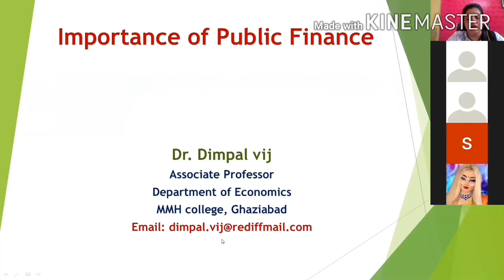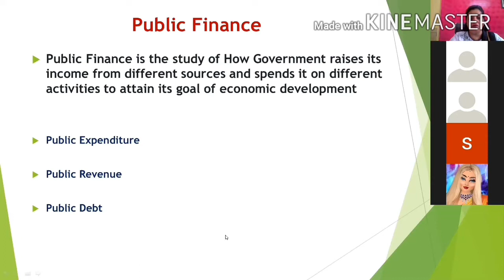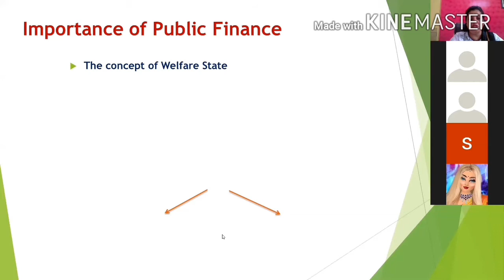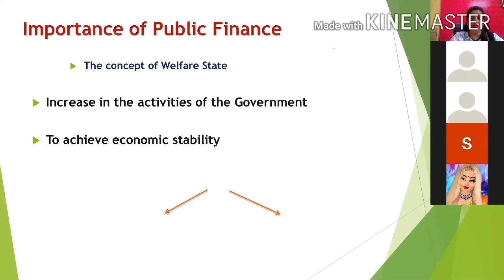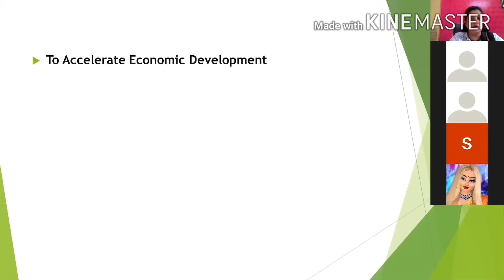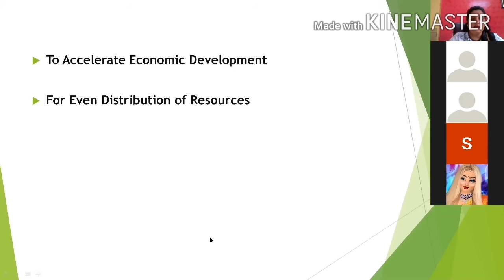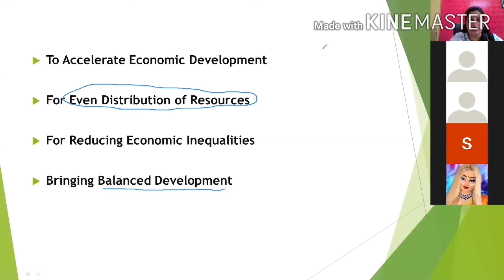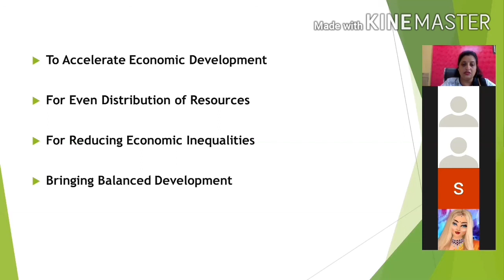Video 4 Importance of Public Finance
This video explains the importance of Public Finance. very useful for students of PG/UG Economics, Commerce, Management, Law and various competitive examinations like UGC NET/JRF, UPSC, UPPCS etc.